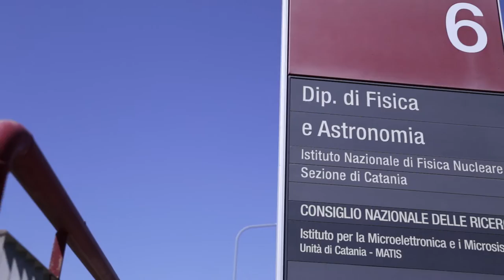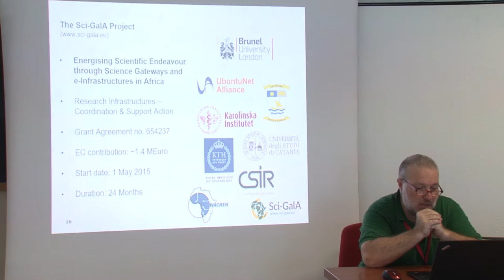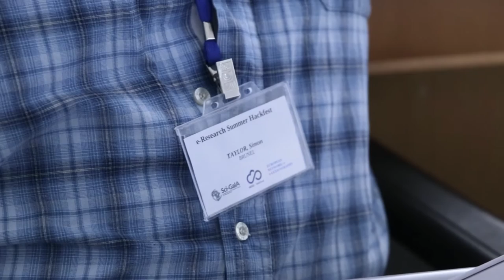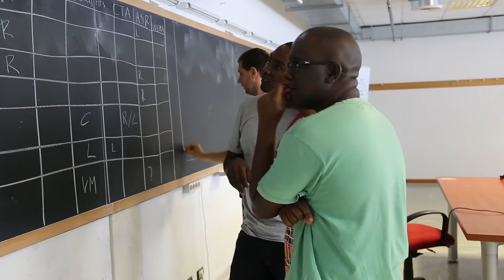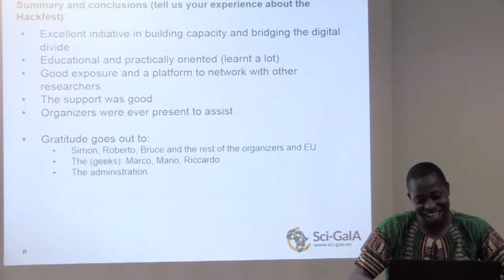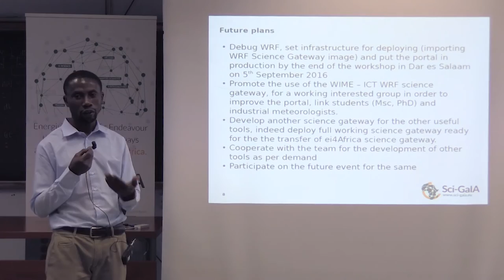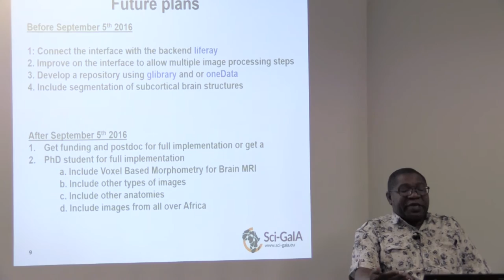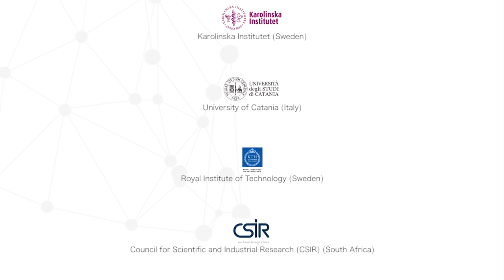e-Research Summer Hackfest - documentary video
This video belongs to a playlist of "moments" of the e-Research Summer Hackfest and contains a documentary of the event. The DOI of this video is